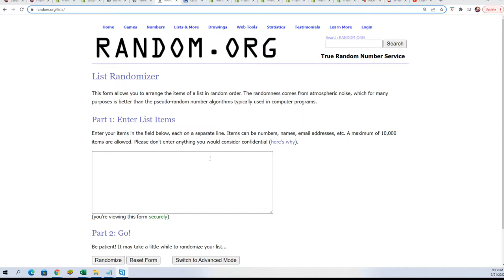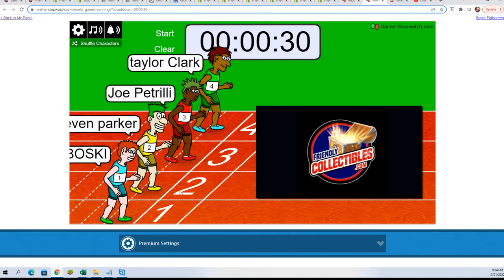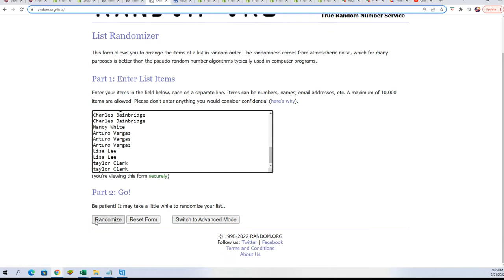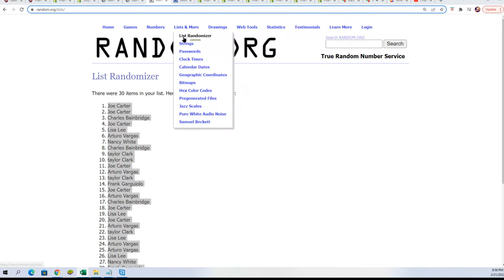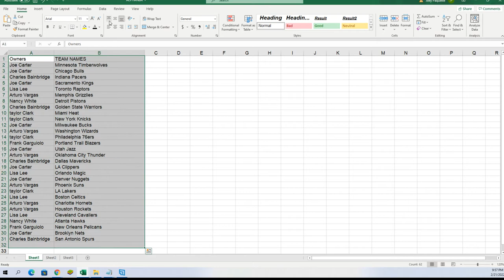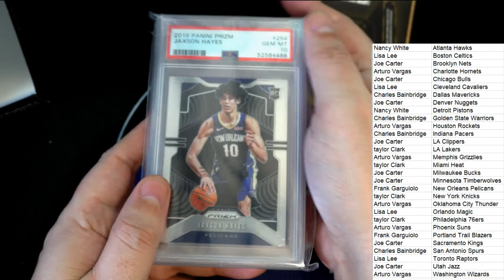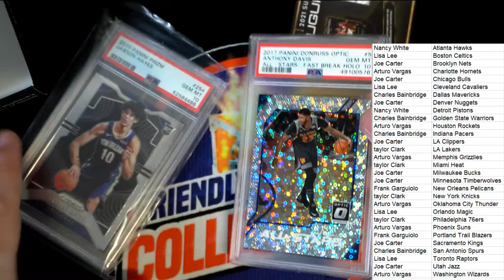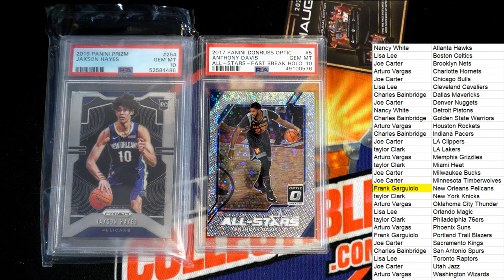2021 Super Break Basketball Dimes Edition Box ID SBDIMES110